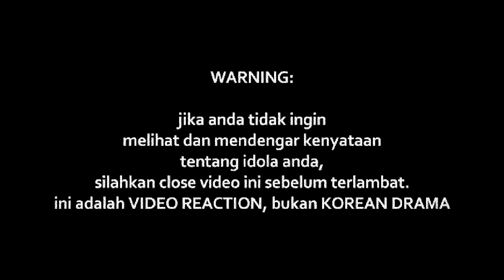RAJA SYAHIRAN - IT'S A TRAP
Watch Previous Seasons of INDOREACT

itsatrap ((( DONASI BTC : 1BSH1HWSPnjhYTSVsCdPTyMxXHs5MhV2wS )))